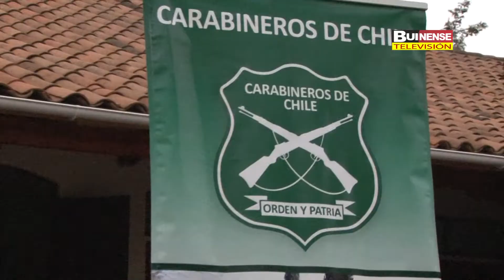CARABINEROS REALIZÓ IMPORTANTE DECOMISO DE DROGAS EN NUEVO BUIN